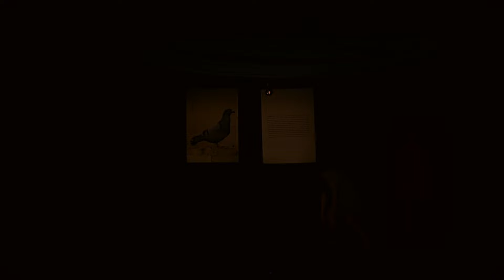60. Šrámkova Sobotka: Holub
Tělo. Klec. Šeď. Monotónní zvuky. Tělo jako klec? Zvuky jako pouta? Neutěšená a nesnesitelná situace vedoucí k nevyhnutelnému závěru. K čemu vede vnitřní pnutí, pokud dojde k odcizení od přirozeného? A za jakou cenu se holubi spokojí s iluzí skal, již jim poskytují mrakodrapy velkoměst? Konceptuální performance využívající různorodých uměleckých prostředků pohybující se na pomezí výtvarné a zvukové instalace, současného tance, fyzické poezie a mluveného slova.